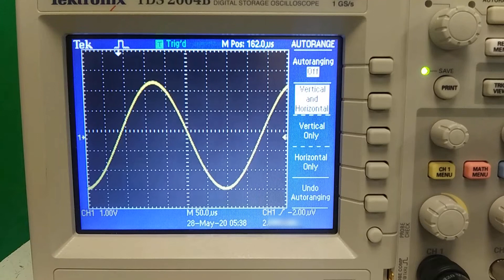Scope Waveform 7